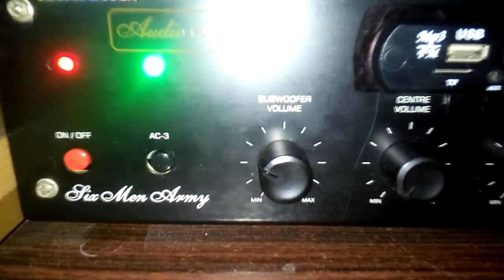JBL 15" sub at 82DB spl ( 2nd test)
JBL 15" sub at 82DB spl. Though this app doesnt show the spl properly, it shows less. while all the doors & windows were shaking & got complain from neighbour, lol.
just close to 50% of volume. next time I will try more.

NB: if you hear any distortion thats of because my camera couldnt pick the lows well... sub is awesome.

thanks